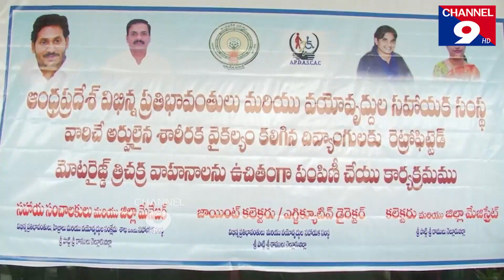దివ్యాంగులకు మోటరైజ్డ్ త్రిచక్రవాహనాలను పంపిణీ చేసిన మంత్రి కాకాని